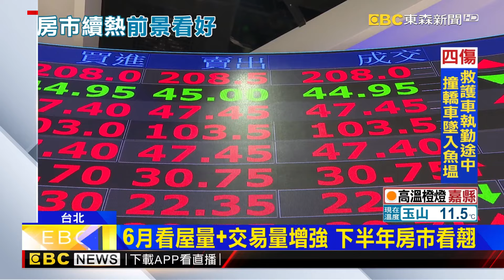台灣錢比「淹腳目」還多 房市價量齊揚看不到頂@ebcrealestate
房市發燒！幾個數字都顯示持續看好，包括5月全台建物買賣移轉棟數，創29個月新高，6月交易量比5月還增加48%，而建商大老更形容，現在資金比之前「淹腳目」還多，股市與房市作為資金唯一去處，以目前觀察，房價還看不到頂。